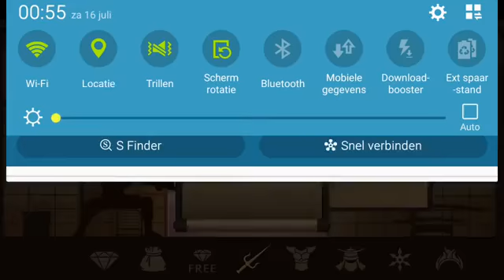Shadow fight 2 all weapons by Sourav sarkar